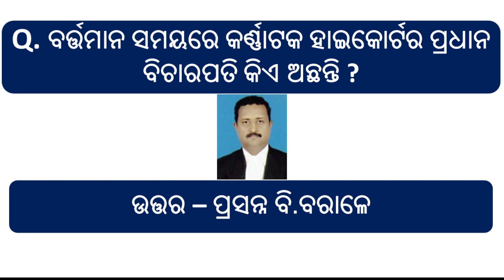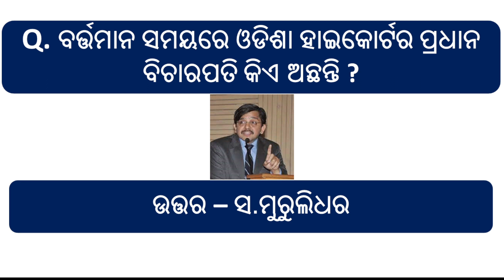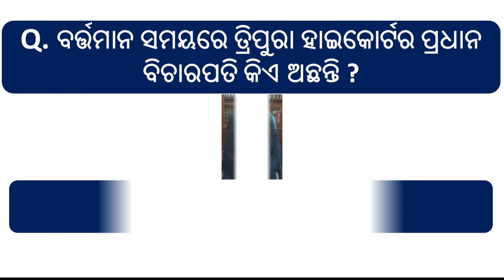Odia Gk -221 || General knowledge || Current Affairs || GK Quiz || High court judge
Your queries👇👇

Odia gk,
odia dhaga,
Lucent gk,
India gk,
Sadharan gyan,
General information,
KBC